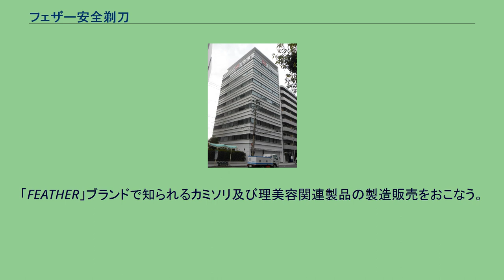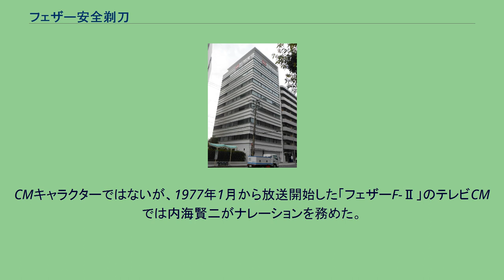フェザー安全剃刀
フェザー安全剃刀株式会社（フェザーあんぜんかみそり）は、日本の剃刀（カミソリ）・替刃メーカー。
カミソリ製品をはじめ、シェービングフォーム、理美容製品、工業用刃物、医療用刃物を製造している。
大阪府大阪市北区大淀南に本社を置く。
「FEATHER」ブランドで知られるカミソリ及び理美容関連製品の製造販売をおこなう。
ブランド及び会社名の「フェザー」は「羽根で頬を撫でるような肌触り」を求めて英語のFeather（羽）に由来するものである。
シェア及びウェートは業務用向けに強い。
一般用カミソリも製造してはいるが国内シェアはシックやジレット（P&Gジャパン）が圧倒的に強いことから、ホテルなど宿泊滞在用の簡易剃刀などに特化している。
主に商品の大半を日本国内で生産しており、「日本製」をアピールしている。
元々は刃物の生産地で知られる岐阜県関市で創業されたが、現在は大阪に本社を置いている。
なお兄弟企業でありかつライバル企業である貝印とは、同じ地での創業だが、貝印は東京都千代田区に本社を置いている。
なお、工場は岐阜県関市と同県美濃市の2カ所に所在する。
※上記の３モデルともエフシステムが採用されているため、それぞれの替刃と互換性がある。
フェザー安全剃刀の工場がある岐阜県関市に、日本で唯一のカミソリの博物館、カミソリ文化伝承館・フェザーミュージアム（通称：フェザーミュージアム）がある。
江戸時代から昭和初期にかけてのカミソリや、フェザー創業時から現在にかけての広告・商品の展示を行なっている。
シェービングフォーム「ハイシェーブ」のスプレー缶に描かれている「髭剃りをしている男性」のイラストを流用し、「カミソリはフェザー」と言うキャッチフレーズとホームページアドレスが添えられただけの新聞広告を朝日新聞などに載せている。
2008年3月までの間、本社が所在する大阪市にある朝日放送制作の全国ネットによるテレビ番組をスポンサー提供していた。
2006年3月21日放送『最終警告たけしの本当は怖い家庭の医学』特番を以って長年の提供枠を降板。
同年4月以降は朝日放送の系列会社であるスカイ・A（→スカイ・A sports+）で放送の番組にスポンサー提供している。
最新CMについてはホームページでも動画で見ることが出来る。
※全て過去。
現在はスポット枠でCMを流している。
CMキャラクターではないが、1977年1月から放送開始した「フェザーF-Ⅱ」のテレビCMでは内海賢二がナレーションを務めた。